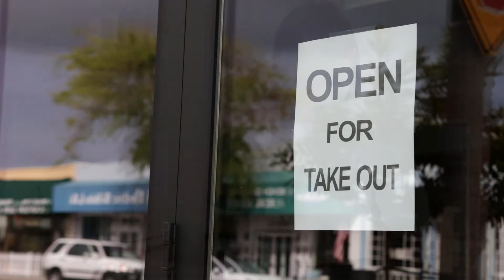Gundo To Go - Restaurant Curbside Delivery Service Program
In response to COVID-19, the El Segundo Chamber of Commerce has created a program to allow curbside delivery of El Segundo restaurants to promote social distancing and provide an easy line of communication between the restaurants and their patrons.